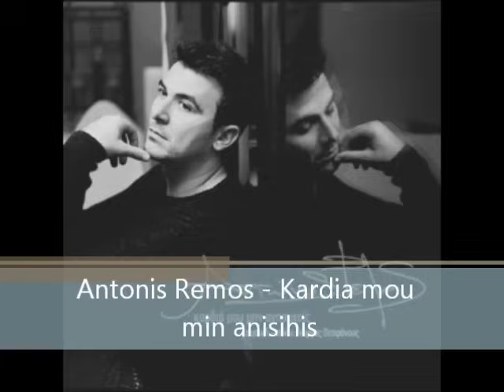Antonis Remos - Kardia Mou Min Anisihis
Antonis Remos - Kardia mou min anisihis (Don't Worry My Love) (Best Version)

In spring 2002 Remos released the new album Kardia Mou Min Anisiheis(Don't worry, my love). Songs were written by Giorgos Theofanous. The album gained triple platinum status becoming one of the most popular albums through the years.